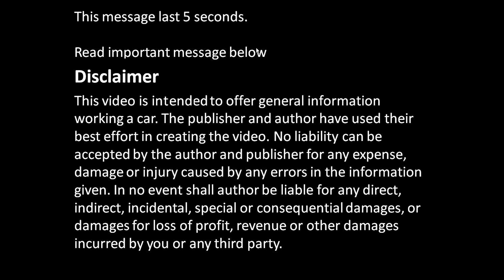How to replace rear bearings and central hub Toyota Camry. Years 1990 to 2002